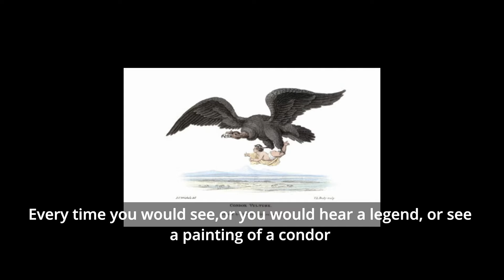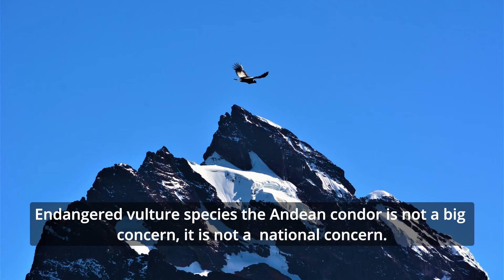The secret sex life of vultures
What is the secret to a good sex life for vultures? Can a condor really fly away with a cow, calf or child? How are stray dogs devastating vulture populations in Ecuador? All that and more as Sacha visits Zoológico de Quito and also talks to staff Hacienda Zuleta about condors and vultures in Ecuador.

Hosted by Sacha Dench and Kathleen Retourne